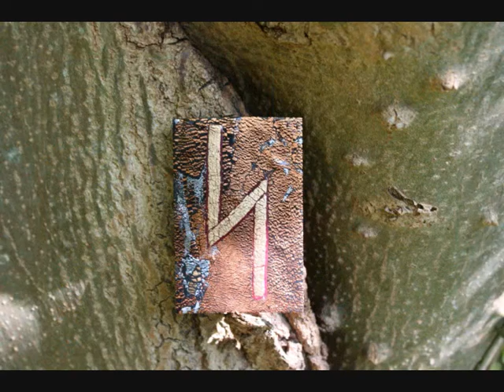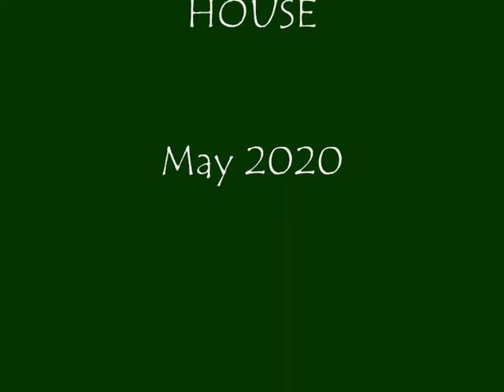Runes From England - Nigel Pennick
Runic plaques and prints by Nigel Pennick accoumpanied by his music 'Janus' played on Anglia Harp and Mountain Ducimer.